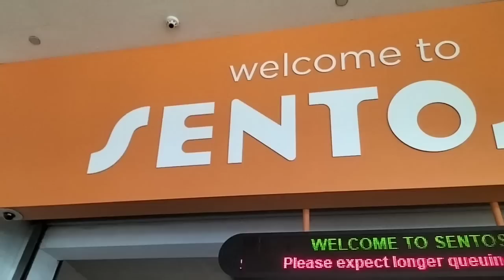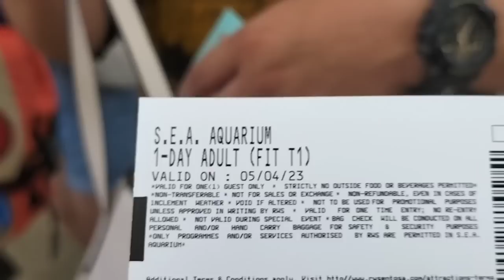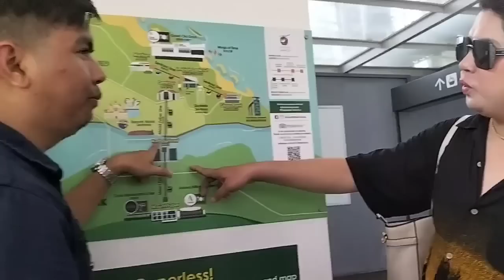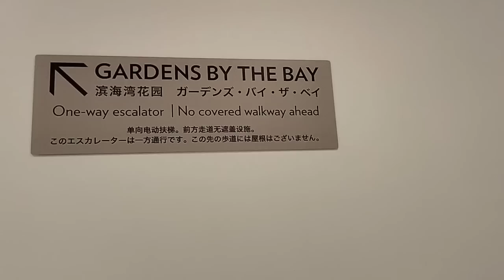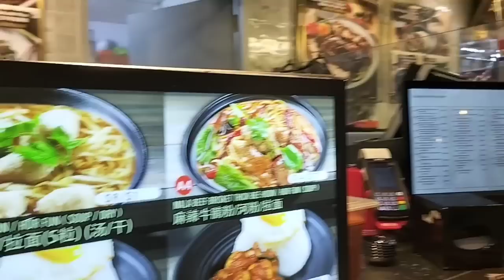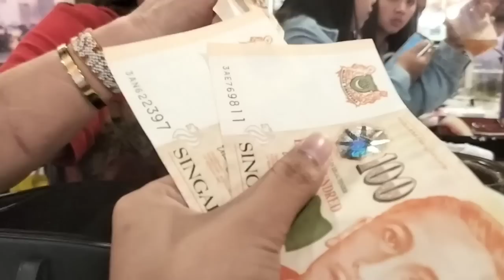DAY TWO IN SINGAPORE AT SENTOSA | GARDEN BY THE BAY